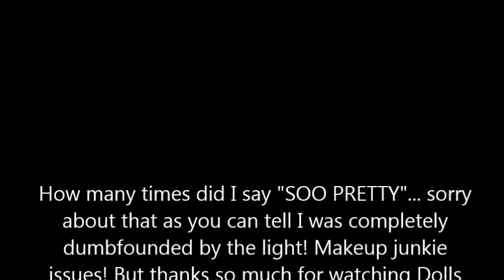JD GLOW COSMETICS Obsessed or Distressed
I absolutley felt it was my duty to inform you Dolls of the fabulousness that is JD Glow Cosmetics, and of course a few other awesome products that they have. Hope you come to love them as much as I obviously do. I know I say "It's Sooo Pretty... about 500,000 times please excuse how MESMERIZED I was. Enjoy Dolls and I will see you in a few weeks with another awesome video. Most likely featuring all the goodies I will be grabbing while I'm away. XXX!

ALL PRODUCTS MENTIONED AVAILABLE IN THE LINKS BELOW;

Some details on my makeup worn in the video;

Foundation - Lancome Teint Idole Ultra 24 / 530 Suede
Concealer - Too Faced Cosmetics Born This Way Concealer / Dark
Setting Power - Sacha Cosmetics Butter + Perfect Bronze
Bronzer - SheaMositure / Mandalay Dusk
Highlighter - JD Glow Cosmetics / Gabriel Union + Saks N Fifth
Lips - Colour Pop Cosmetics Lippie Pencil / Dahlia + Ultra Matte Lip / LAX

For full details on my makeup looks follow me on;

INSATGRAM   -   mz_beatbasics

For mini hauls and first impressions check me out on;

For occasional randomness peep my;

All products mentioned in the video were purchased with my own money as well as all opinions expressed are my own and no way influenced by anything other than my own experience. :))